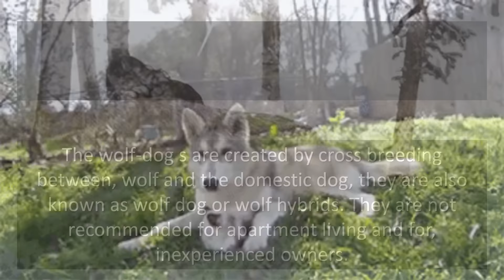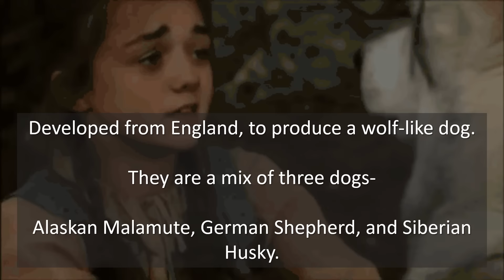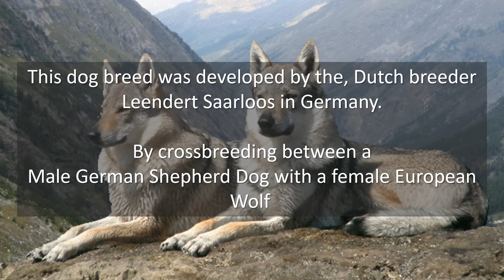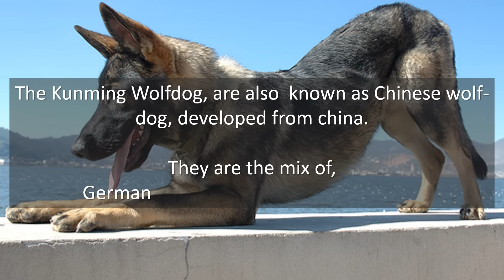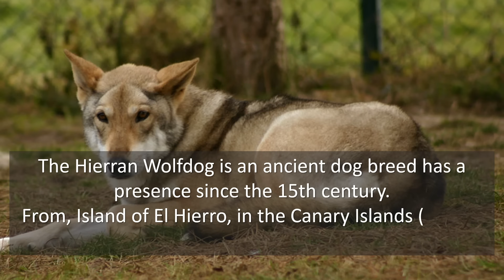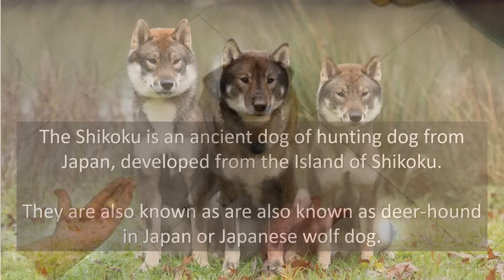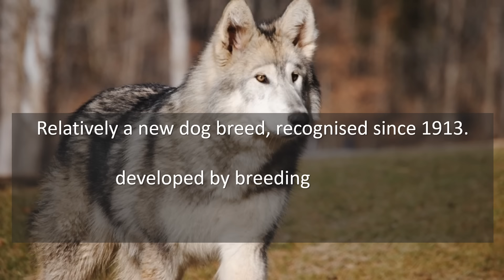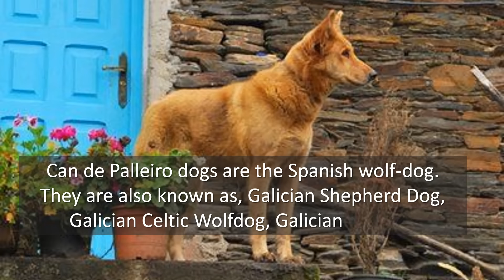11 Wolf dogs (Wolf hybrid dog breeds)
11 Wolf dogs (Wolf hybrid dog breeds)

The wolf-dogs are the dogs that look like a wolf, they are created by cross breeding between, wolf and the domestic dog, they are also known as wolf dog or wolf hybrids. Wolf dogs are not recommended for apartment living and for, inexperienced owners.